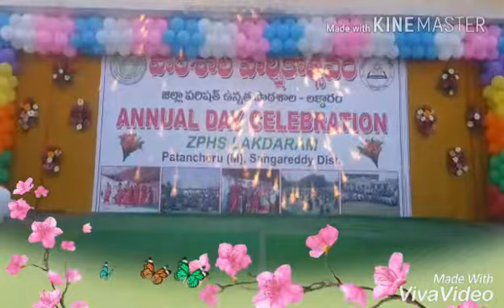sodhi ...comedy....zphs lakdaram students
zphs lakdaram